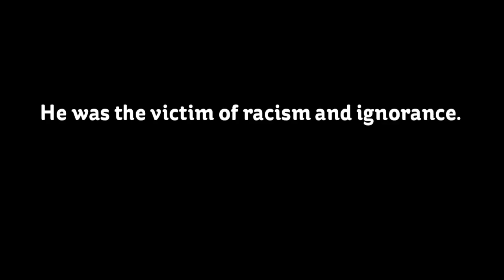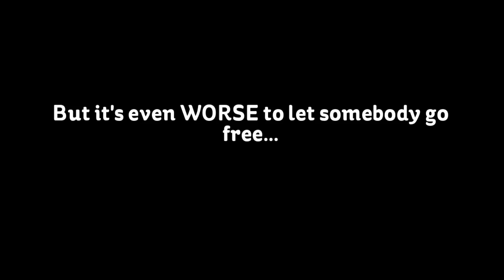Bill Cosby and Emmett Till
It's a travesty, is what it is.